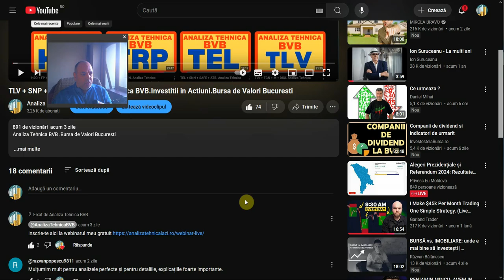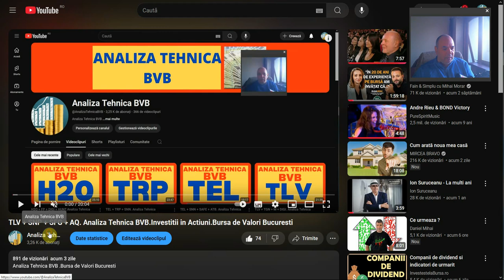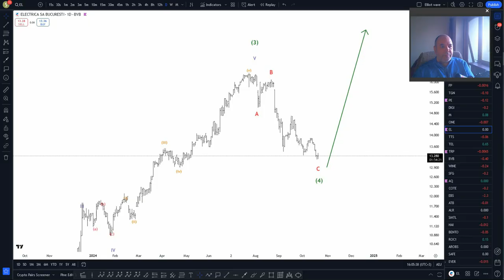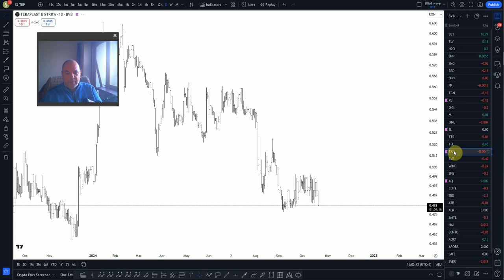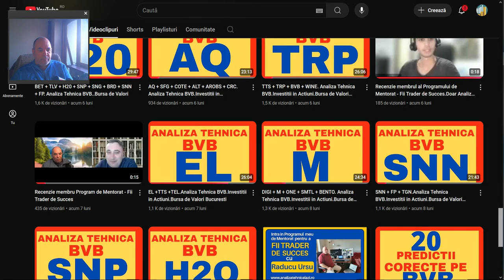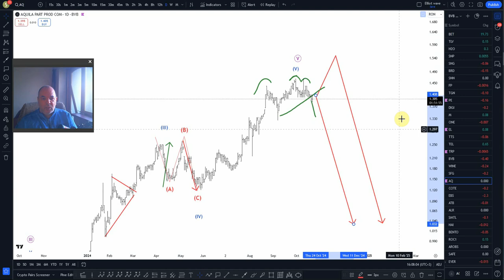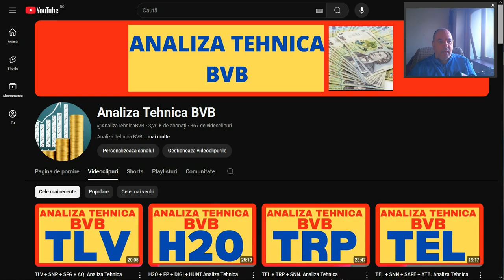TRP + EL + PE + AQ.Analiza Tehnica BVB.Investitii in Actiuni.Bursa de Valori Bucuresti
Analiza Tehnica BVB .Bursa de Valori Bucuresti

* vrei cu adevarat sa castigi bani in trading folosind analiza tehnica ?
* esti interesat sa veniti alaturi de mine intr-un program de mentorat unde la final iti GARANTEZ ca devii un Trader de Succes,independent financiar ? vizioneaza acest video
 *  cine este dispus sa investeasca serios timp de 6 luni in educatia lui ?